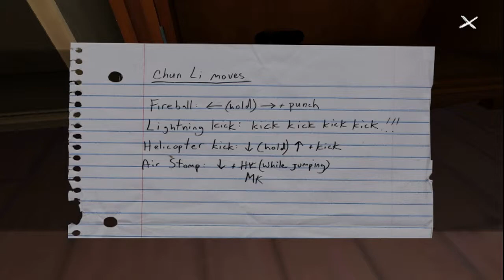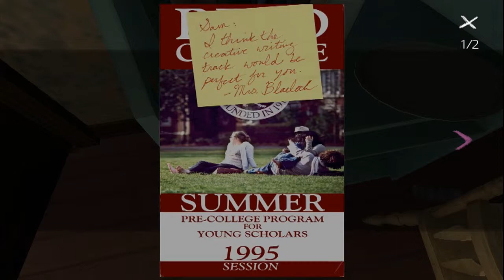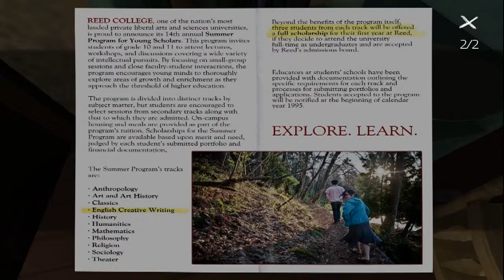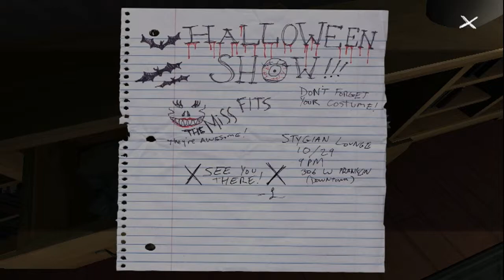SUPER SECRET DOOR!! Gone Home Gameplay / Playthrough Part 5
This crazy sh*t is straight outta some sorta mystery movie